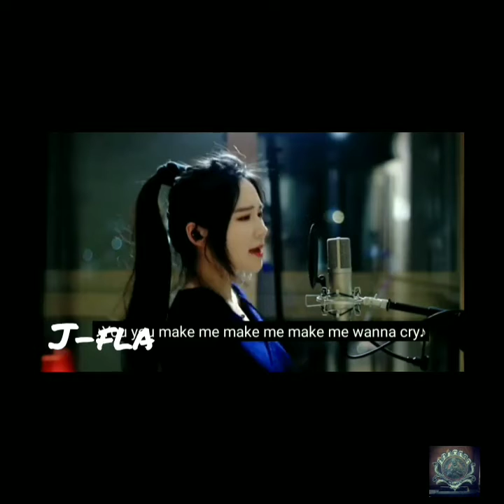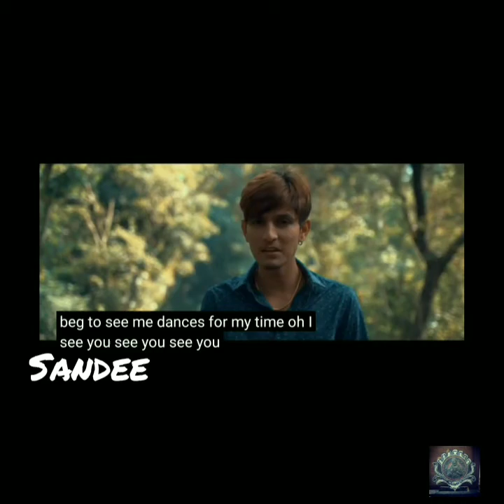who sang it better tones and I - dance monkey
tell who sang it better in the comment